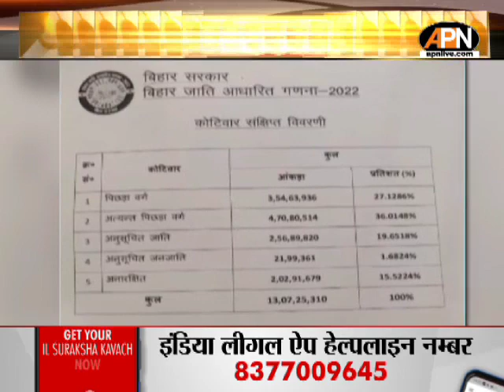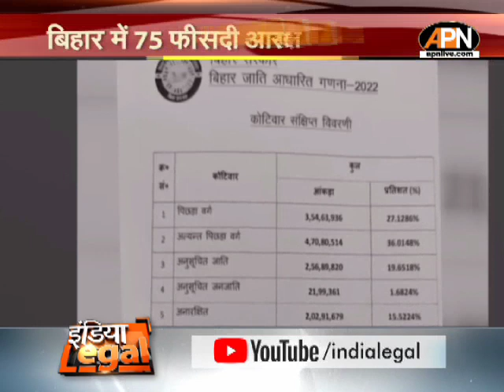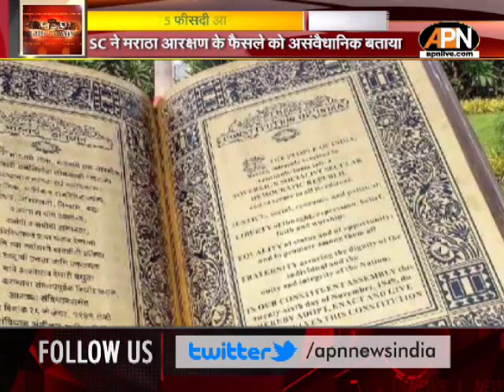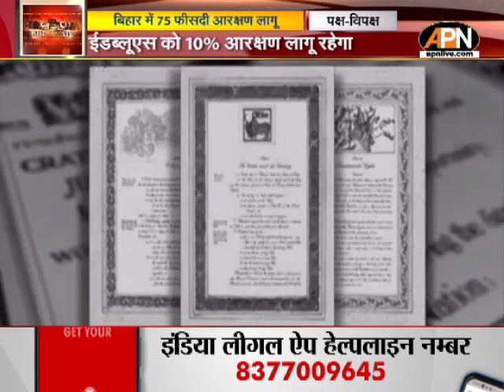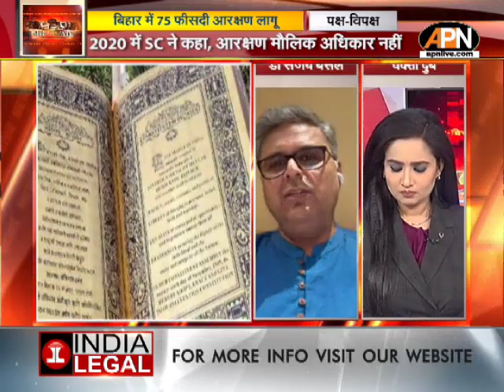PAKSH VIPAKSH : बिहार में लागू हुआ 75 फीसदी आरक्षण पर राज्यपाल ने लगाई मुहर | CM Nitish Kumar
बिहार में अब 75 फीसदी आरक्षण का लाभ मिलेगा। बिहार की नीतीश कुमार की सरकार ने इसको लेकर  गजट प्रकाशित कर दिया है..